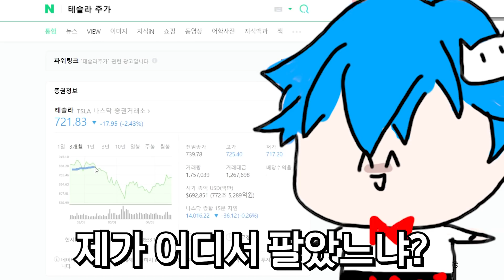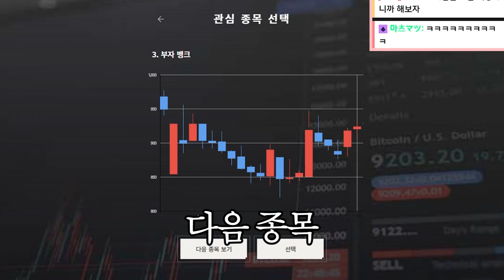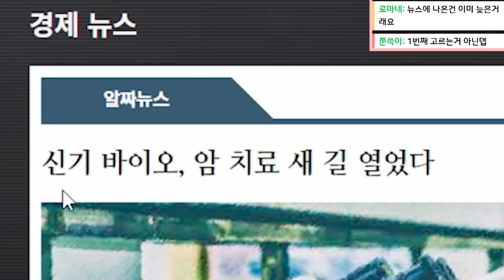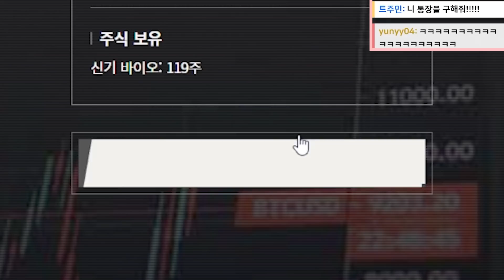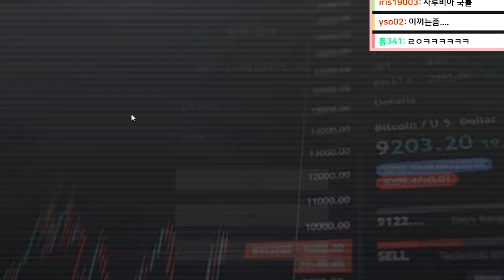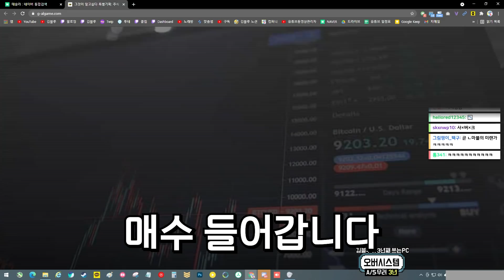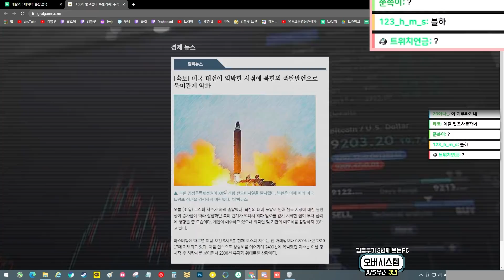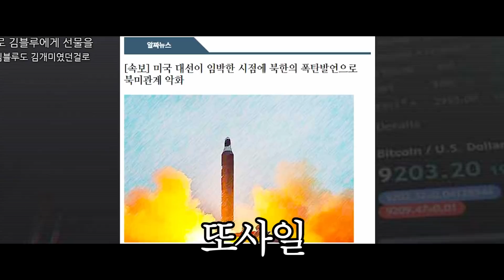진심으로 주식이 하고싶어질 때마다 봐야할 영상...